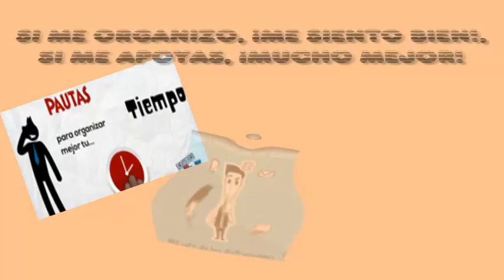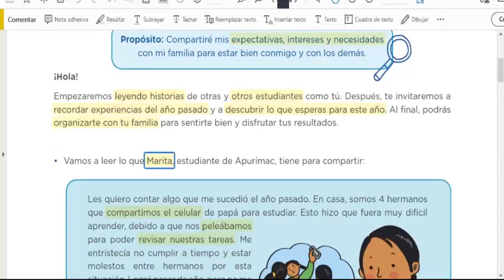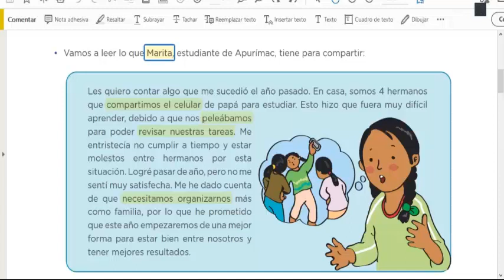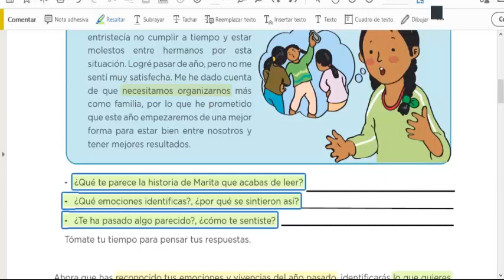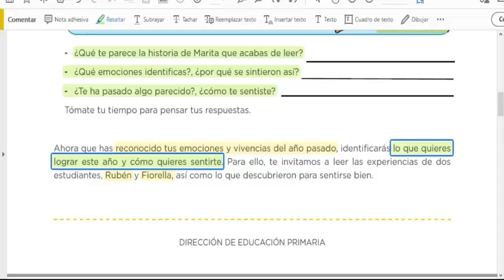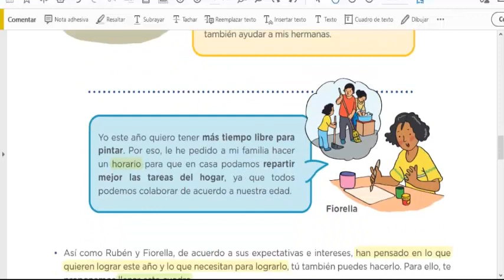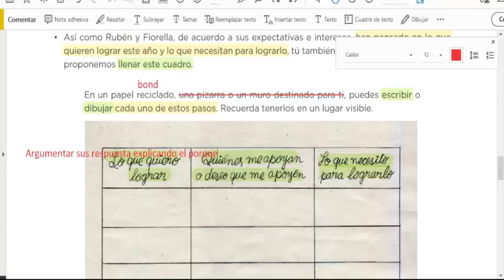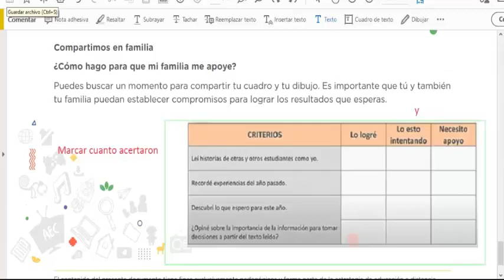Si me organizo me ¡siento bien!, si me apoyas ¡Mucho mejor!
15 abr T